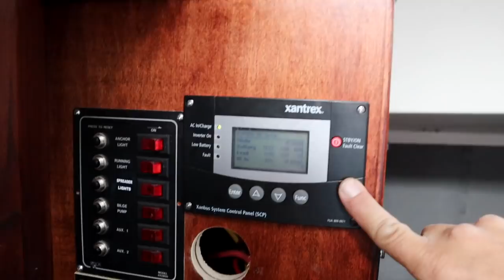Leaking Toe Rail - Have We Solved The Problem? | ep 198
In this episode Todd gets half the toe rail covered in fiberglass and epoxy to seal it from leaking. After six weeks getting stuff done on the sailboat by alone, it's time for the bachelor pad to get a cleaning and to prepare for Tammy and the girls to come home.

We are a family preparing to sail around the world in our electric sailboat. Join our adventures as we learn to sail and figure out all we need to know about living on a boat with kids.

Products we use and love:

This means that if you click on and purchase from our links, we will get a small percentage from those stores and brands. This does not cost you anything extra and we appreciate your support when you do click. Thanks!